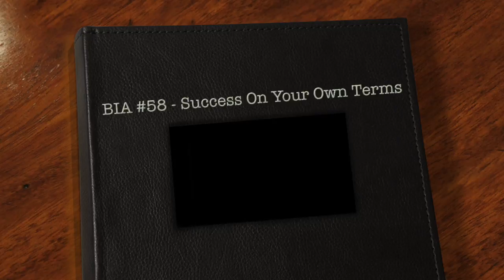BIA #58 - Success On Your Own Terms